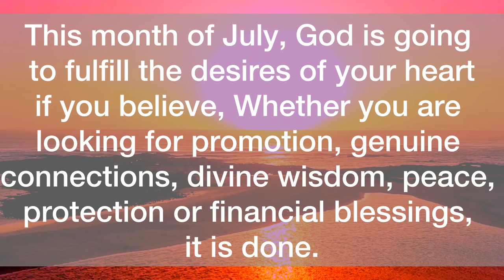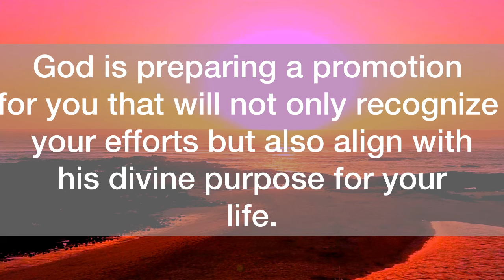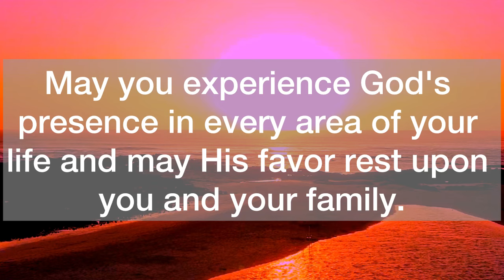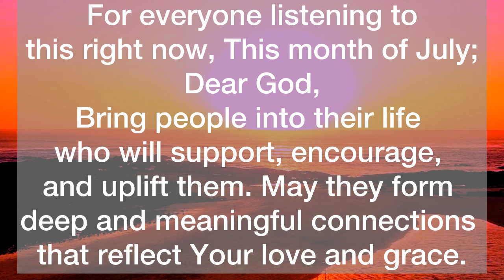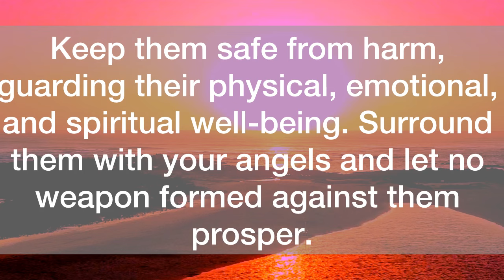💌It’s On The Way…